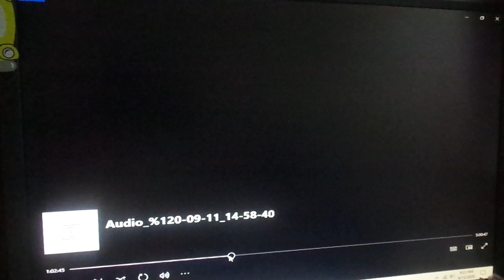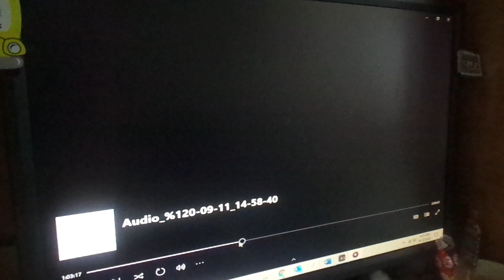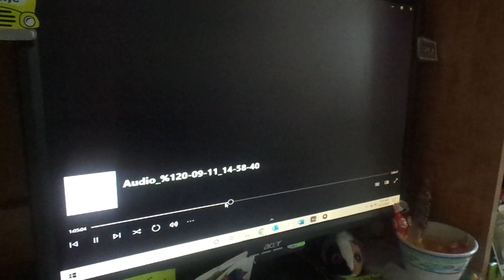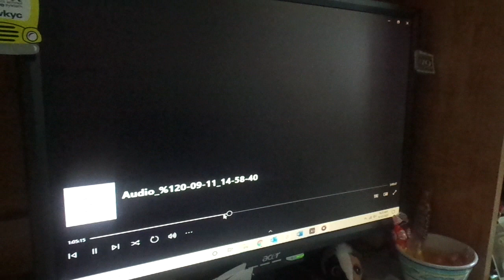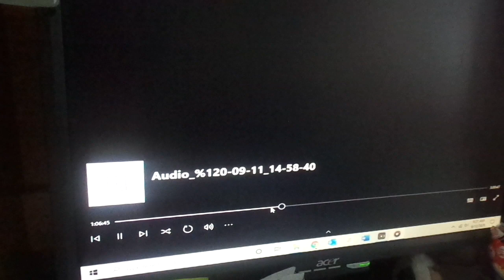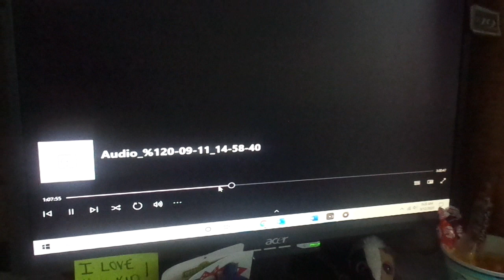Hot Lunch on Kids Place Live